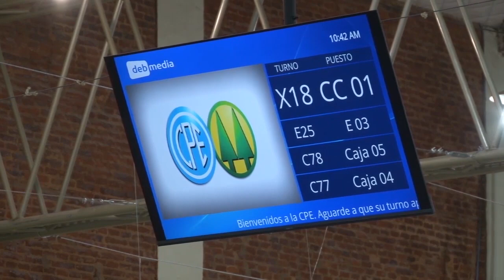Energía: CPE habilita pago parcial de las facturas